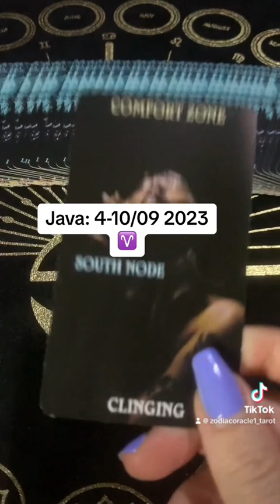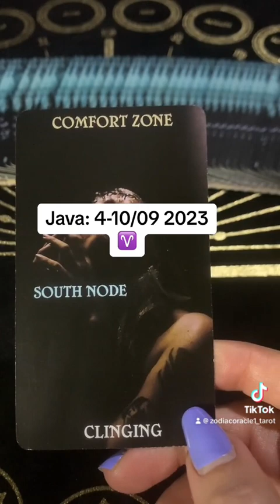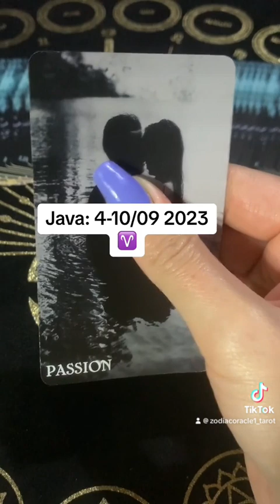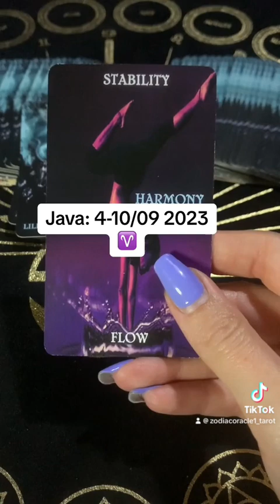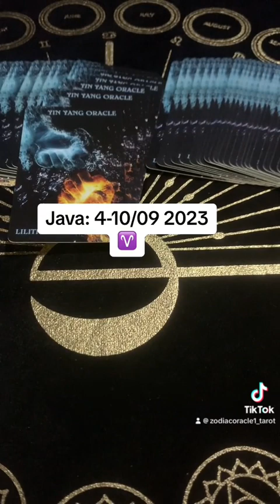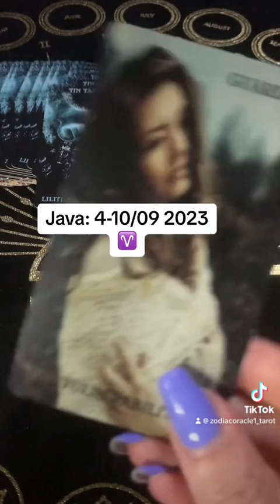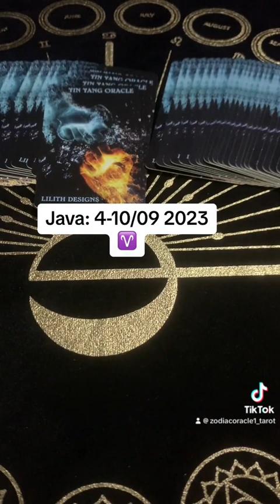Parashikimi i javes: 4-10/09 2023 per shenjen e dashit